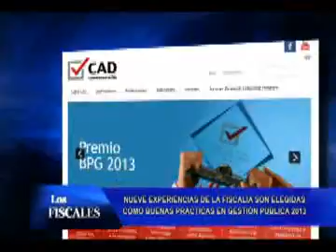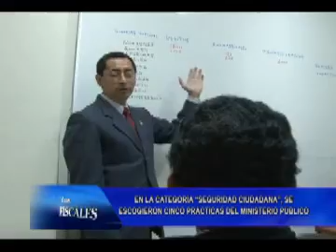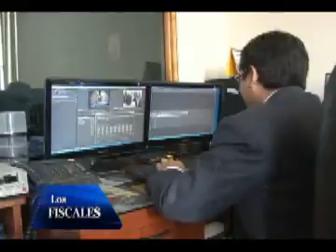Los Fiscales TV - 07/06/13 - Buenas Prácticas en Gestión Pública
Programa "Los Fiscales" producido por el Ministerio Público - 07/06/13 por Tv. Perú. 10:00am.